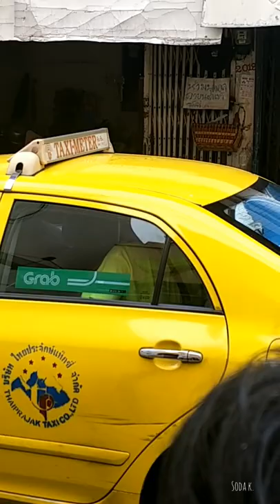คชา เต๋า หลังซ้อมคอน AF8infinityconcert 090119